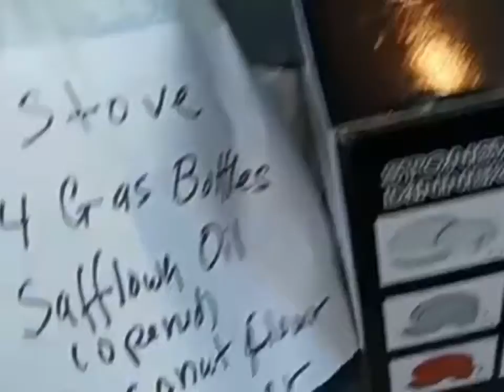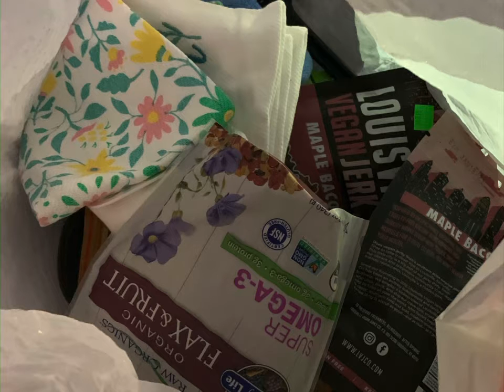Joy of Giving “Chad Sshow”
Steven Jenkins receiving gifts in Honolulu Hawaii for sailing trip to Philippines. 2021